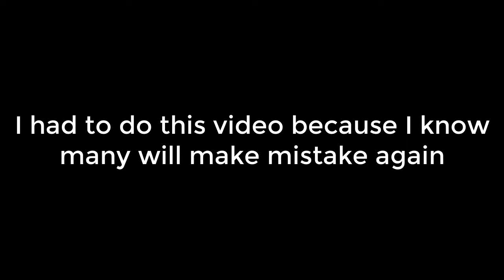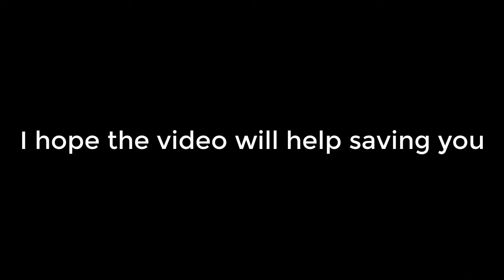Today's dragon hoard quests are not good to play | KING OF AVALON